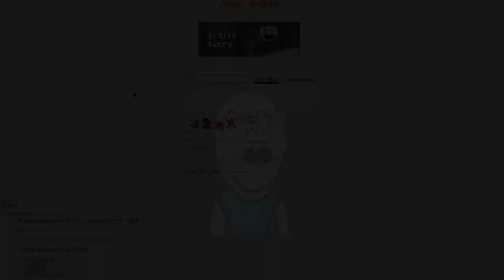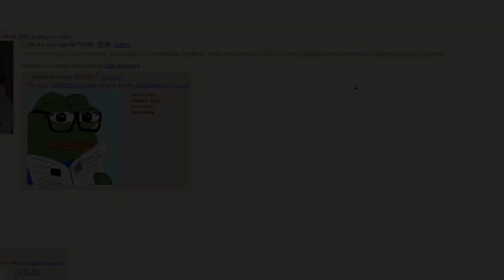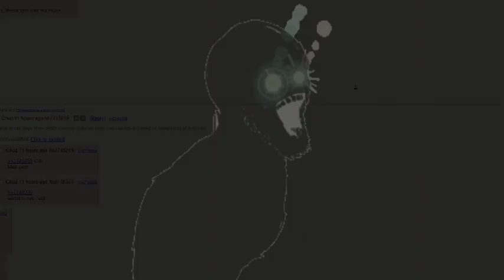Soycraft Won't Add Inches to Your C—k (SMV)